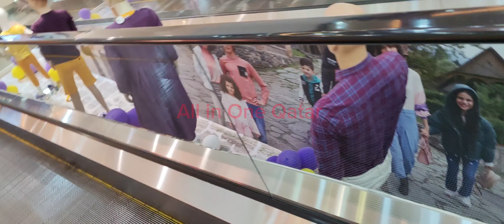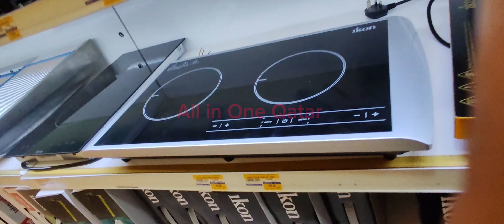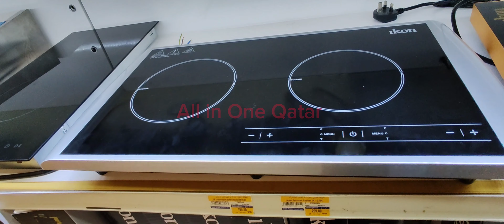A TOUR IN LULU MALL IN DOHA QATAR,LULU HYPERMARKET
"Exploring Lulu Mall: A Shopper's Paradise in Doha, Qatar!"